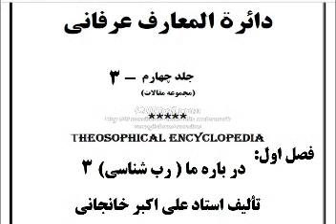معماهای عرفانی زن 30. چه نیازی به مربی معنوی آیا خدا هستیدعرفان درمانیراز گوئی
قسمت سوم صوتی:
معماهای عرفانی زن
 30. چه نیازی به مربی معنوی
31. چرا اینقدر پیش پا افتاده حرف می زنید (پاسخ به یک نامه)
32. کلام چون تیر (پاسخ به یک نامه)
 33. آیا خدا هستید (پاسخ به یک نامه)
34. ویژگیهای مکتب عرفان درمانی
35. آیا شما ملحد هستید
 36. اگر راست می گوئید (پاسخ به یک نامه)
 37. همه خود را می شناسند (پاسخ به یک نامه)
 38. امکان اندیشه ناب
39. ارزش راز گوئی
 40. چرا خودنمائی می کنید (پاسخ به یک نامه)
 41. چرا اینقدر اشد (پاسخ به یک نامه)
 42. چرا درباره زنان اینقدر بدبین هستید (پاسخ به یک نامه)